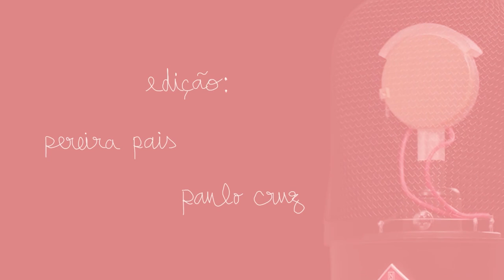Comic Con dos pobres | Ana Moniz, Carla Rodrigues, Pedro Carvalho | nuance #85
Cinema, ilustração, animação, banda desenhada e criatividade no geral, pelos olhos de um ilustre painel de cúmplices: Ana Moniz (@amaiannie), Carla Rodrigues (@seecarladraw), ilustradora e desenhista BD e Pedro Carvalho (@cosmicrocketman).

Passem no instagram para ver o trabalho brilhante destas personalidades radiantes com opiniões interessantes.

0:00 - Preliminares
3:33 - Letterboxd e gatekeeping
15:45 - Filmes de conforto: de Rei Leão a 2 Fast 2 Furious
22:35 - Remakes (Disney live action)
40:43 - Filmes de terror (Psycho, The Witch, Conjuring, Paranormal Activity)
1:02:56 - Desenho e texto, um casamento difícil
1:20:35 - Perfeccionismo paga as contas?
1:39:19 - Arte digital é ingrata
1:49:35 - O que faz uma boa animação, banda desenhada, ilustração? (Big Mouth, Inside Out)
1:58:00 - Joker, Logan e Batman
2:04:22 - O extraordinário no banal